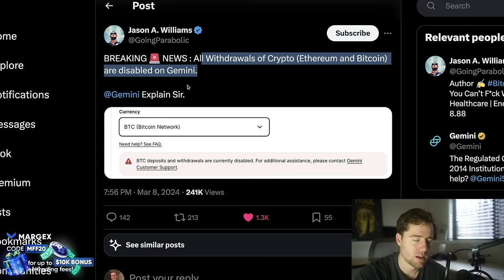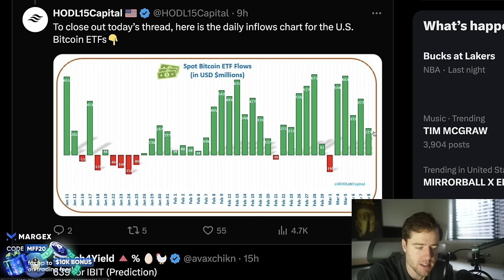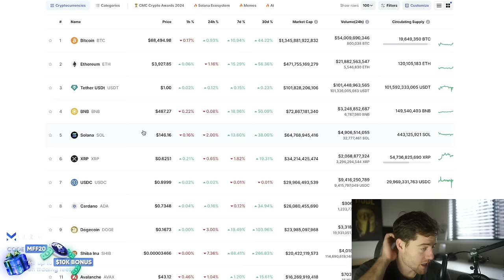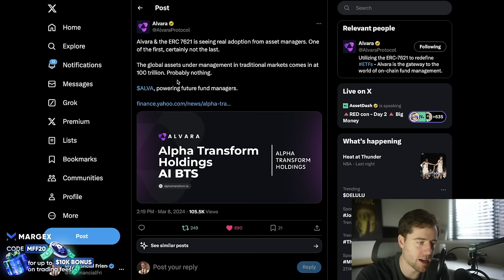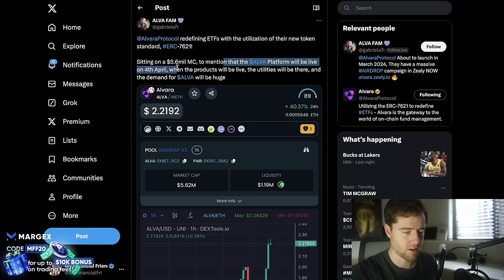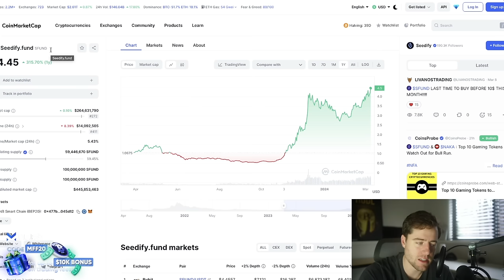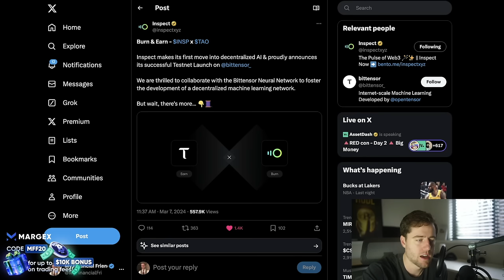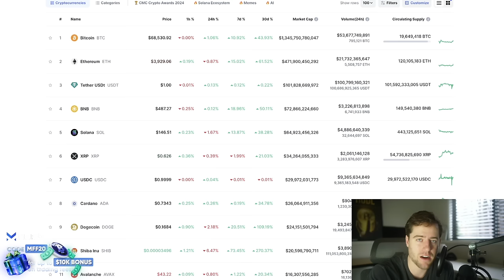TOP 6 CRYPTO TO BUY NOW! YOU LITERALLY HAVE 3 HOURS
If you stake your SYNC, use code “MFF” for a 15% rebate!

Pre-Register today.